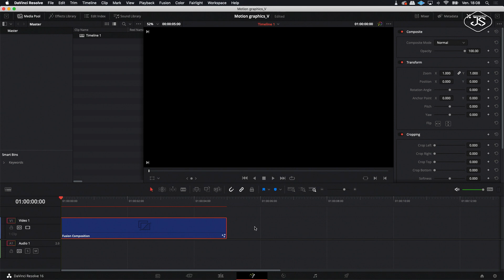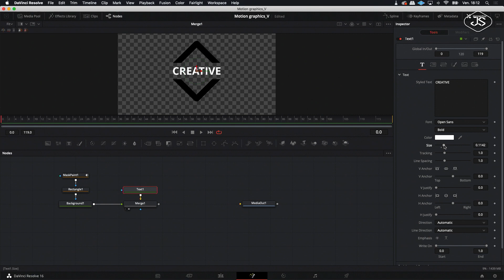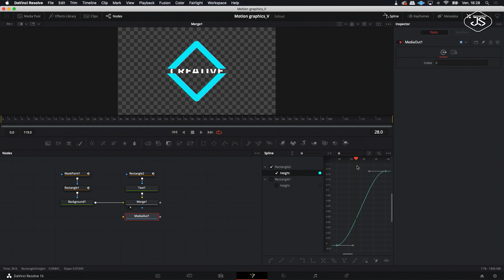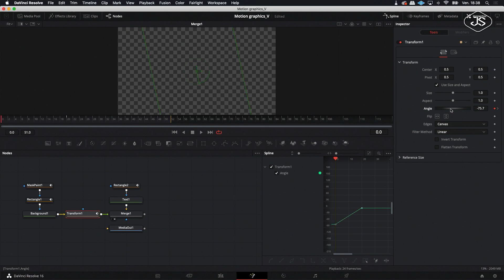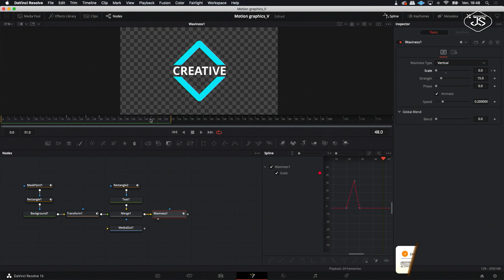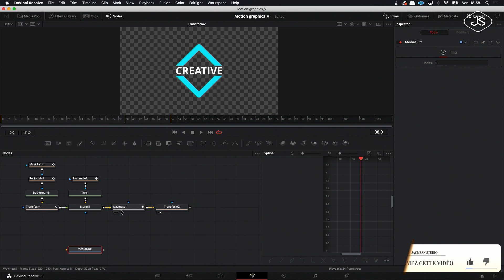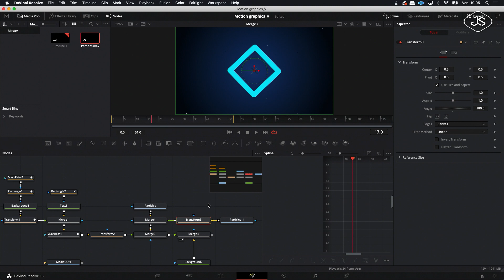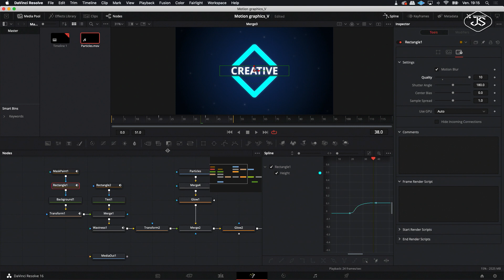Davinci Resolve - Intro - Motion Graphics #37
Découvrez dans cette vidéo comment créer une intro lumineuse en Motion Graphics avec Davinci Resolve Fusion 16
Discover in this video how to create a light intro in Motion Graphics with Davinci Resolve Fusion 16